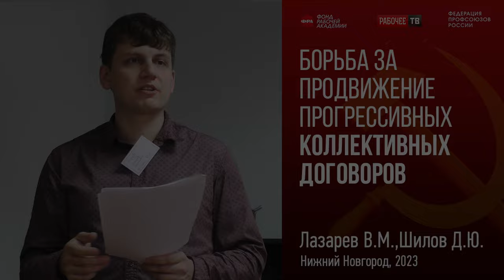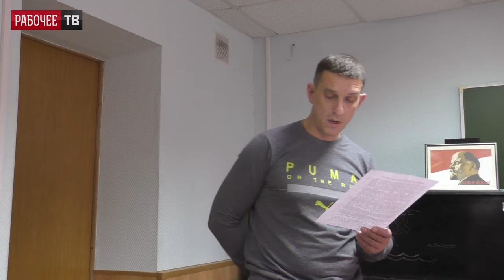О борьбе за продвижение прогрессивных коллективных договоров. В.М.Лазарев, Д.Ю.Шилов. РКР 05.11.2023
О борьбе за продвижение прогрессивных коллективных договоров. 3-й вопрос повестки. Российский комитет рабочих. Нижний Новгород. 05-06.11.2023.
00:00:00 - докладчик Вячеслав Михайлович Лазарев, электрик 4 разряда, ГУП Инпредсервис, Ленинград.
00:13:59 - докладчик Дмитрий Юрьевич Шилов, АО «Обуховский завод», электромонтажник РЭА и приборов, г. Ленинград.
00:33:22 - В. М. Лазарев.
00:35:35 - Николай Николаевич Дуняев, АО «Метрострой Северной Столицы», проходчик 4 разряда, г. Ленинград.
00:43:03 - Владимир Викторович Полищук, ПАО «РУСАЛ Братск», крановщик, г. Шелехов.
00:50:30 - доклад мандатной комиссии РКР. Председатель мандатной комиссии Андрей Анатольевич Федин, ООО НПП «Мера», оператор станков с ЧПУ, Московская область, г. Королёв.
00:53:03 - проект постановления по 3-у вопросу повестки. Д. Ю. Шилов.
00:55:52 - о следующем семинаре РКР. М. А. Егорчев, В. В. Полищук, А. В. Золотов.